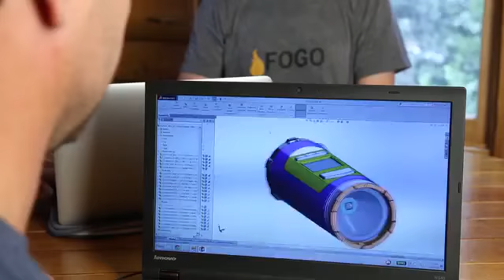FOGO ADVENTURE GADGET Walkie Talkie+GPS+Flashlight+Charger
flashlight, walkie talkie, GPS and charger